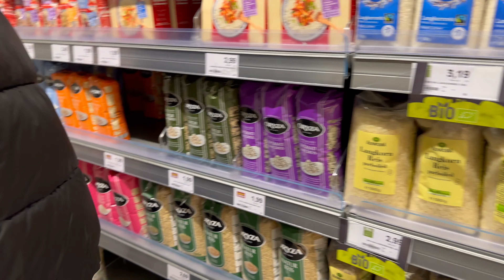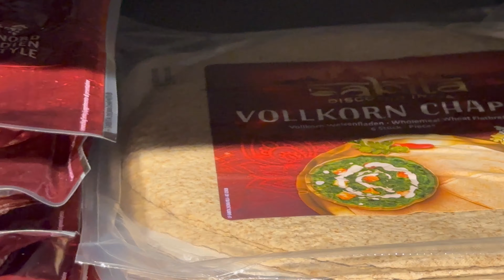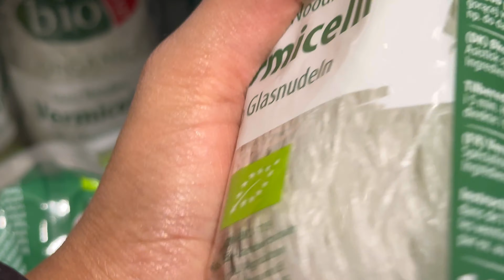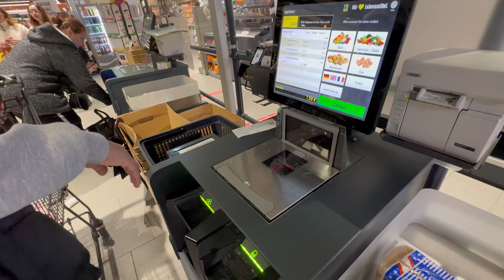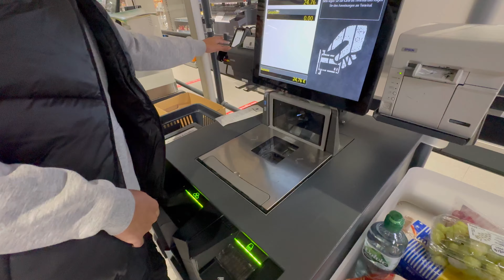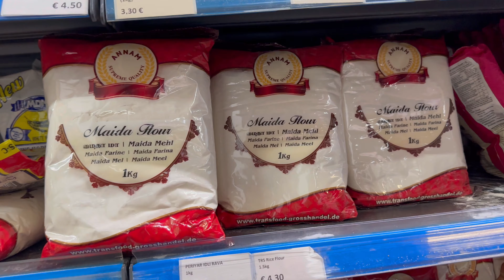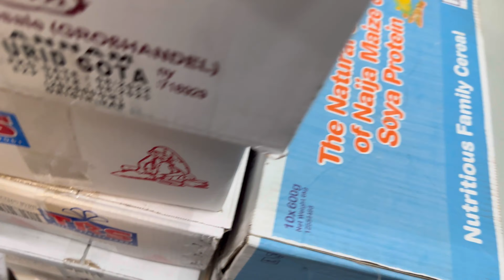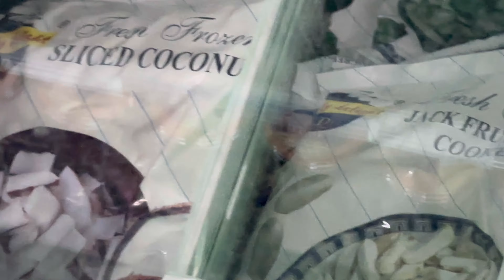So Let’s Go for a Grocery Shopping 🛍️ || Shopping in Germany 🇩🇪 || Lisna Latheef